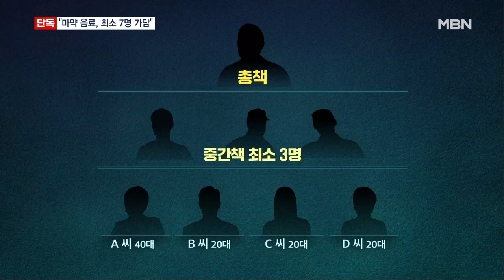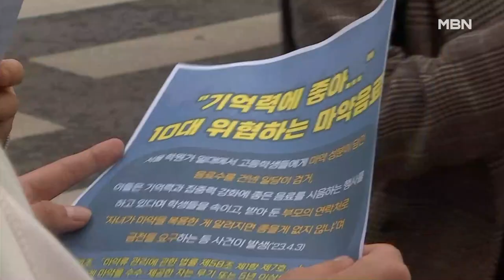[단독] '마약 음료' 배후 최소 3명 더 있다…경찰, 추적 중 [MBN 뉴스7]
【 앵커멘트 】
  경찰이 어젯밤 마약 음료 배포 일당 가운데 마지막 1명을 붙잡으면서 4명 모두 검거가 됐습니다.
  하지만, 경찰은 이들 실행책 외에 중간책 등 최소 7명이 가담한 정황을 확인하고 수사를 확대하고 있습니다.
  이어서 이시열 기자의 단독보도입니다.

【 기자 】
  서울 대치역과 강남구청역 인근에서 '마약 음료' 시음 행사를 한 일당 4명 가운데, 마지막 용의자 1명이 추가로 붙잡혔습니다.

  서울경찰청 마약범죄수사대는 어젯밤(6일) 11시 50분쯤 대구에서 20대 여성을 긴급체포했습니다.

  하지만 경찰은 용의자들이 "단순 아르바이트로 알았다" "음료와 업무 지시는 비대면으로 이뤄졌다"는 공통 진술을 한 점을 미뤄 배후를 쫓고 있습니다.

  특히 경찰은 실제 범행을 지시한 총책과 시음 후 받은 연락처로 부모에게 협박 전화를 건 중간책 등 최소 3명을 특정해 수사 중인 것으로 MBN 취재 결과 확인됐습니다.

  사실상 비대면 점조직 형태로 진행되는 보이스피싱과 유사하지만, 음료에 마약까지 몰래 탄 신종 범죄로 보입니다.

▶ 인터뷰 : 김광호 / 서울경찰청장
- "특히 그 수법이 보이스피싱과 유사한 점이 있어서 금융수사대까지 투입해서 확실하게 그 배후까지 추적할 수 있도록 최선을 다하겠습니다."

  이와 관련해 경찰은 유사 사건 재발 방지를 위해 서울 시내 학원가 순찰과 단속을 강화했습니다.

  또 교육청은 마약 예방교육과 학부모 연수 등 교육 대책을 준비하는 한편, 신고를 독려하는 안내문 등을 발송했습니다.

  영상취재 : 김회종 기자
  영상편집 : 최형찬
  그 래 픽 : 이새봄